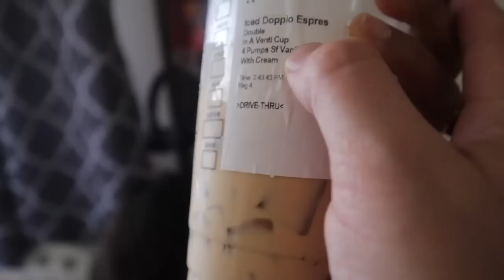SPEAKING ONLY SPANISH TO MY BANGALI WIFE FOR 24 HOURS??👀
Welcome back to another video where I speak to my bangali wife in Spanish for 24 HOURS!!! Nabi did a video where she only spoke to me in Bangail so now its REVENGE TIME!! So you don't wanna miss out! I hope you enjoy the video as much as I enjoyed my revenge! 😈

SOME OTHER VIDEOS YOU GUYS SHOULD CHECK OUT AFTER THIS VIDEO

(Thank you to TinyBoxJen who is our new awesome editor here is the link to their dead channel lol